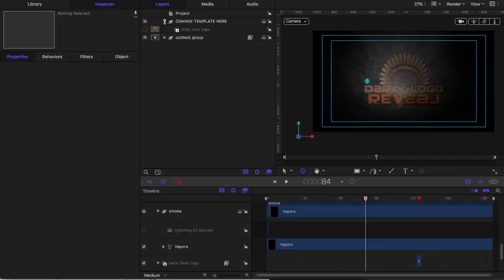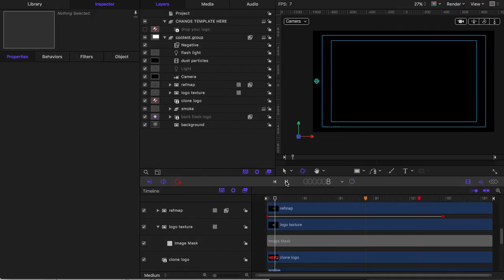dark logo reveal tutorial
Video tutorial for Apple Motion template by ineptus design studio